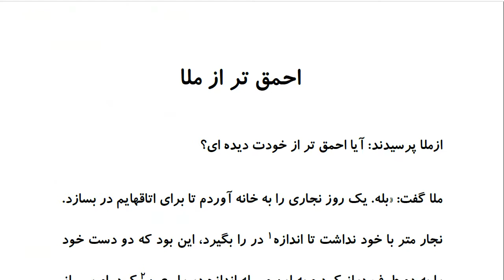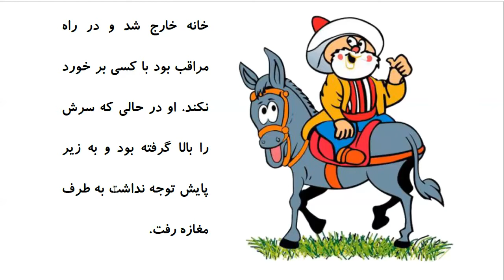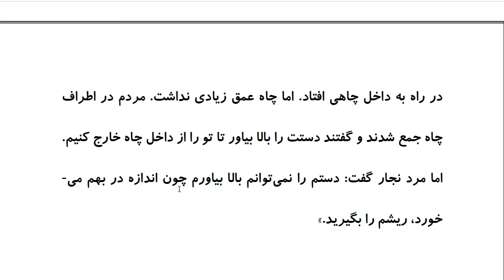Laugh and Learn Farsi: Mulla Nasreddin Tales - احمق تر از ملا